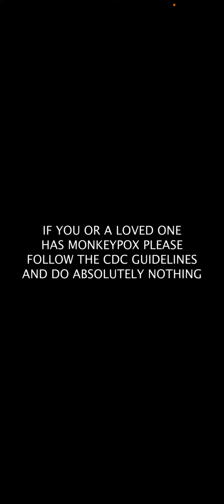Monkey Pox contact tracer City of New York parody Like Share Follow Subscribe Comment healingtv.org